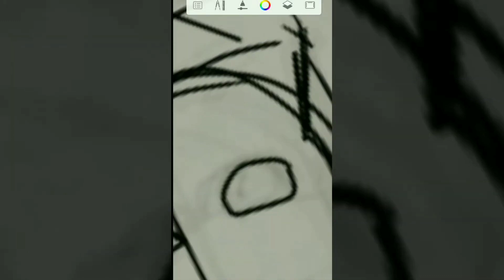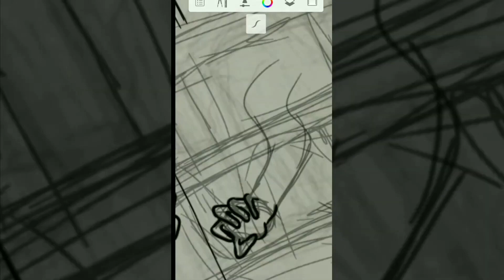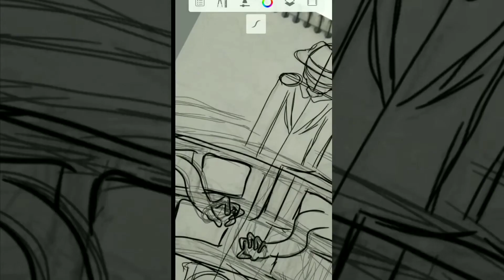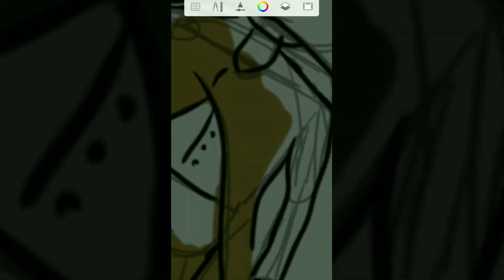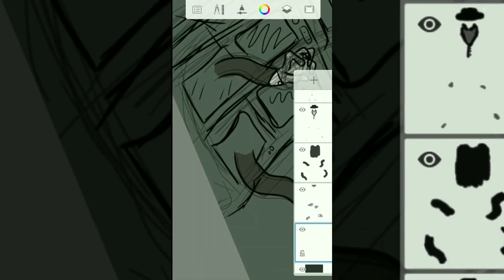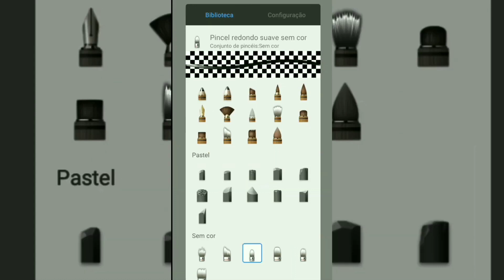SHORT DRAW: DRAWING MONO AND THIN MAN FROM THE LITTLE NIGHTMARES 2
[IGNORE]

DESENHO ORIGINAL
ARTE ORIGINAL
ORIGINAL DRAW
ORIGINAL SKETCH
ORIGINAL PAINT
ORIGINAL CHARACTER
OC
MYFANTASYART
COMO DESENHAR
COMO PINTAR
CANAL DE DESENHOS
ASSISTIR DESENHOS
DESENHOS ONLINE
DESENHO DIGITAL
COMO DIGITALIZAR
DIGITAL DRAW
CARTOON
MARVEL
SPIDER
SPIDER MAN
SPIDER MAN NO WAY HOME
SPIDER MAN SCENES
SCENE THREE SPIDER-MEN
SPIDERVERSE
ACROSS THE SPIDERVERSE
IN THE SPIDERVERSE
ELECTRO
JAMES FOX

DESENHO ORIGINAL
ARTE ORIGINAL
ORIGINAL DRAW
ORIGINAL SKETCH
ORIGINAL PAINT
ORIGINAL CHARACTER
OC
MYFANTASYART
COMO DESENHAR
COMO PINTAR
CANAL DE DESENHOS
ASSISTIR DESENHOS
DESENHOS ONLINE
DESENHO DIGITAL
COMO DIGITALIZAR
DIGITAL DRAW
CARTOON
MONO
NIGHTMARES
LITTLE NIGHTMARES
MONO
THIN MAN
SIX
NEW MOVIE
NEW TRAILER
NEW TEASER
NEW SPOT